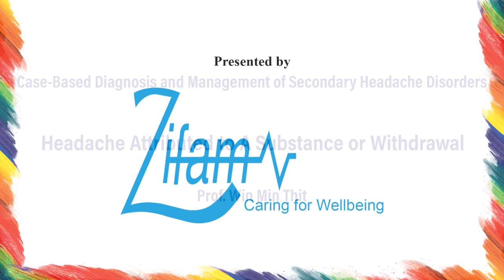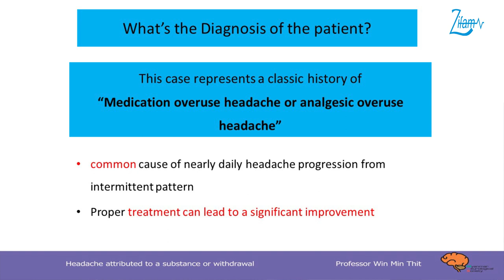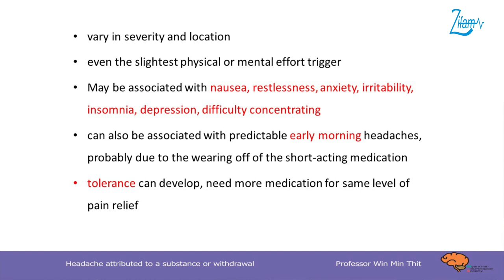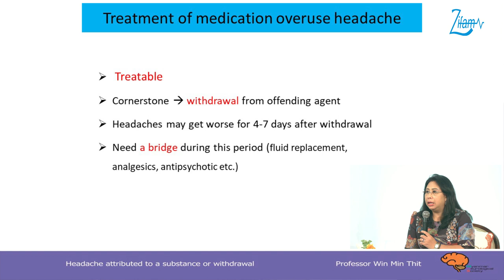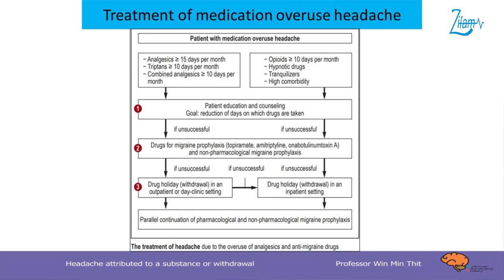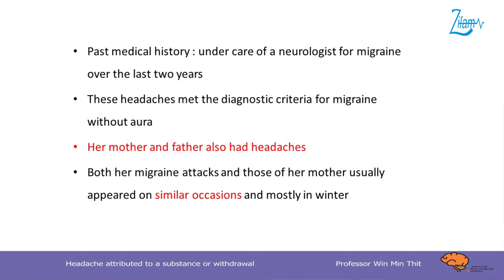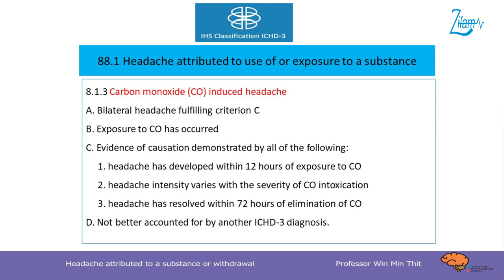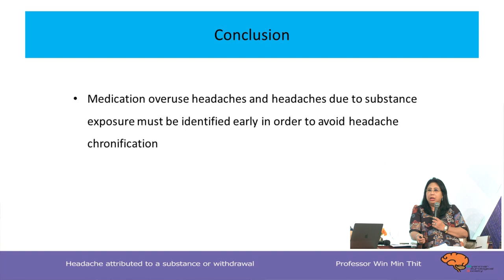📌Headache Attributed to A Substance or Withdrawal by Prof. Win Min Thit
📌Supported by Supravit (21 Vitamins and Minerals)